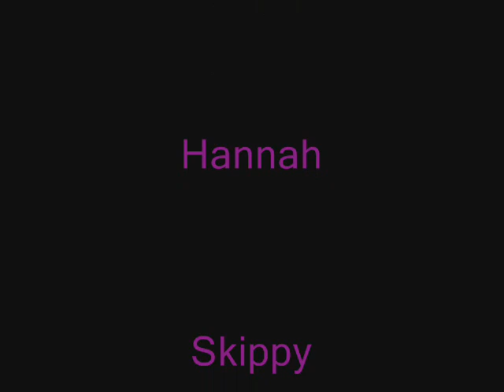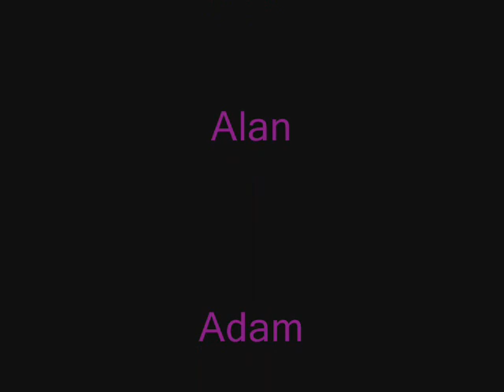Oakbank Year 11 2007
Pictures from year 11 2007